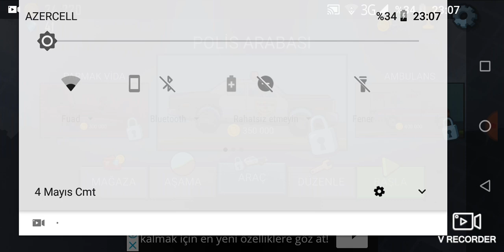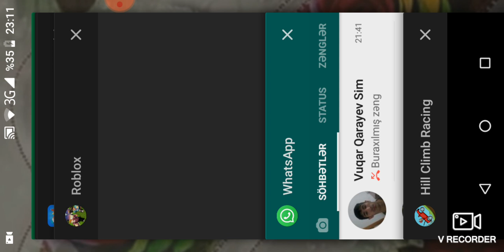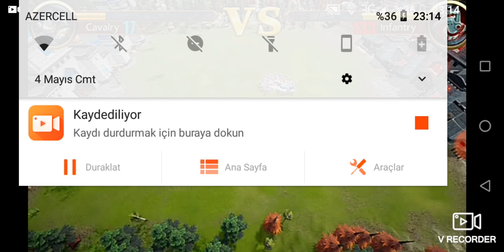Hill cimp racing